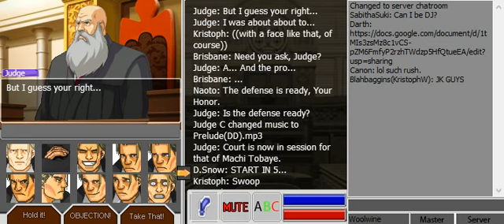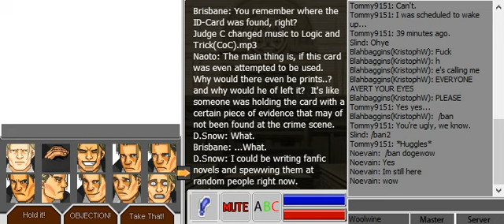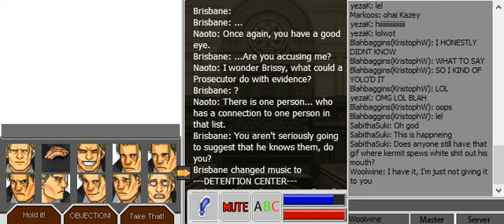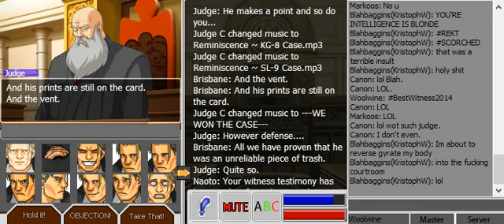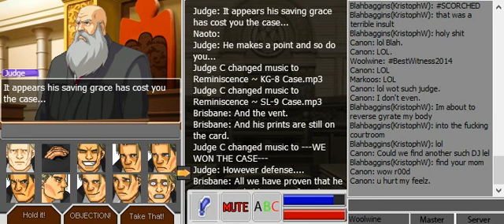Ace Attorney Online: Turnabout Nolte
Reminder: This isn't sparklin.org! This is the multiplayer RP version of the game itself! Don't get them confused!

In this installment of random cases, Prosecutor Brisbane gets out with probably the most irritating witnesses that he has to deal with, while the defense gets a kick out of it! However, it doesn't seem like there will be much progress made with these witnesses.

Will the defense find the truth? Be sure to watch and find out! (Or just skip to the end because of spoilers)